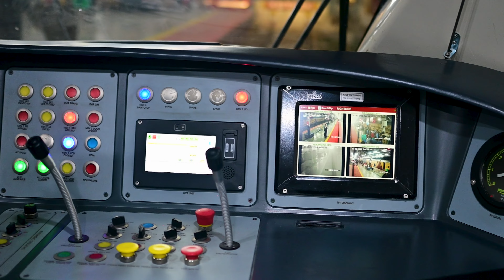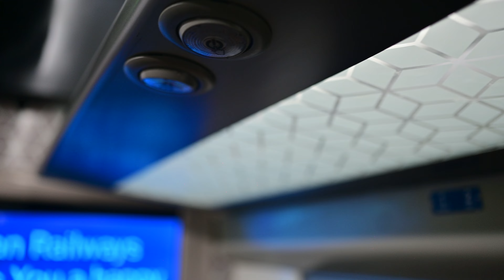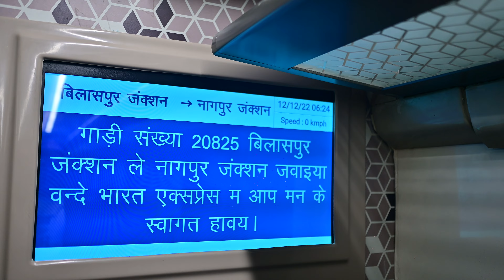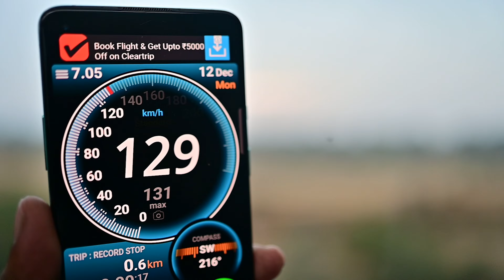Bilaspur - Nagpur Vande Bharat Express: A Ride & Delightful Experience